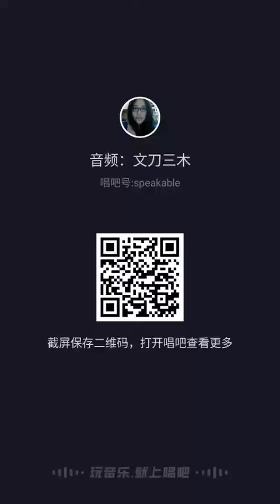仓央嘉措情歌 Tsangyang Gyatso Love Song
刘沐翻唱
Song Covered by Sophie